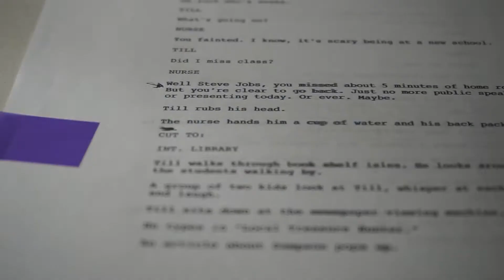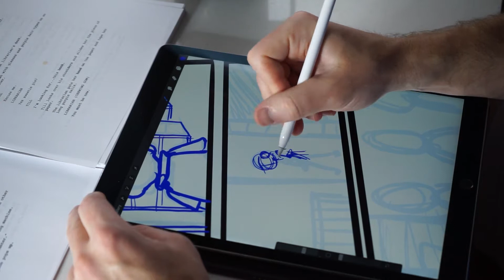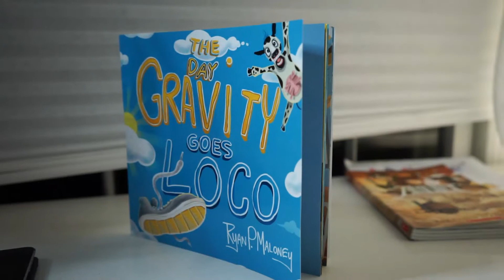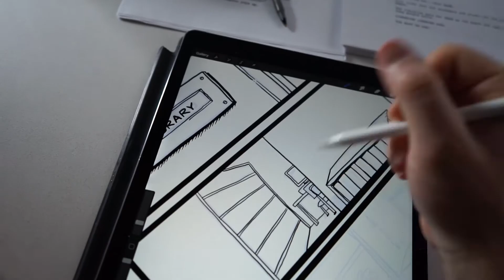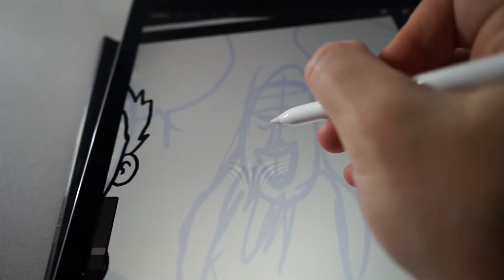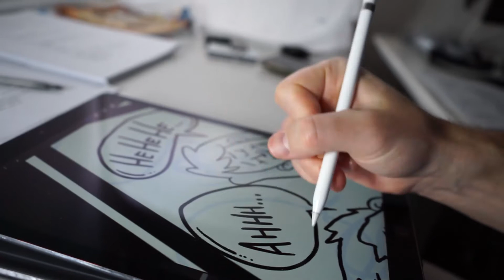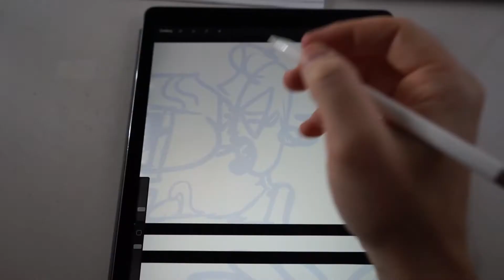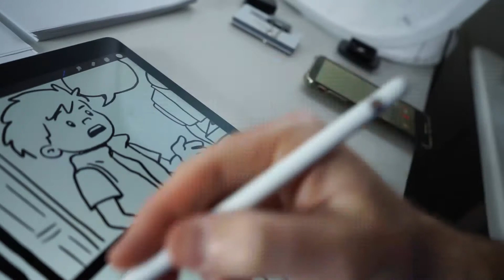Today I draw another page of my graphic novel in PROCREATE! 📇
Ryan 😉